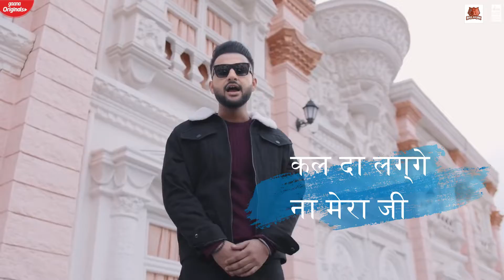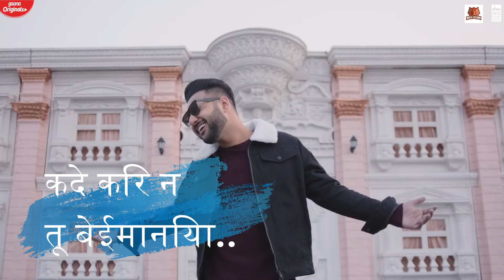Ringtone Jannat Zubair & Siddharth Nigam New punjabi Song 2020 Hindi Lyrics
Anshul Garg presents Ringtone New punjabi Song beautifully sung by Preetinder ft. Jannat Zubair & Siddharth Nigam.

Singer : Preetinder
Lyrics: Vicky Sandhu
Starring: Siddharth Nigam & Jannat Zubair

Assistant Director - Sonya Kashyap & Preet Surrey
Video Supervisor: Raghav Sharma
Distribution: believe digital
Wardrobe: Outro by Akshita & Anulika Choudhary
Siddharth’s wardrobe- sallu_store
Online Promotions - Being Digital & Mediadting
Digital Promotions- Gimmick Digital

Lyrics:

Rusea hoya a ve tu ki sajjna
Kall da lagge na Mera jee sajjna
Deve na jawab ve tu meri call da
Main rova tenu disda e nai sajjna
sach sach Das ve kar hun bass ve
Mere naal lar lar akkda e nai
Main tenu bar bar kardi a phone
Vajje ringtone tu phone mera chakkda e nai

Main hi kiun manava har var shonea
Tu v ta galat huna a
Subah to main sham tk takka teri rawa
har roz ghar late auna a
Hoya a Bukhar ve din hogye char ve
Fer v satuna menu hattda e nai

Tere ton bgair mera koi v nai
Kade kri na tu beimania
Mukh fer fer mere kolo langde
Sohn rabb di main mar jaani a
Hoi a shudain ve ronde mere nain ve
Vicky Sandhu hanju poonjh sakda e nai

रूसिया होया ऐ वे तू की सज्जना
कल्ल दा लग्गे न मेरा जी सज्जना

रूसिया होया ा वे तू की सज्जना

देवे न जवाब वे तू मेरी कॉल दा
मैं रोवा तेनु दिसदा-इ-नई सज्जना
सच्च सच्च दस वे कर हुन बस्स वे
मेरे नाल लड़ लड़ थक्क्दा-इ-नई

मैं तेनु वार वार करदी आ फ़ोन
वज्जे रिंगटोन तू फ़ोन मेरा चक्क्दा-इ-नई
वार वार करदी आ फ़ोन

इंस्ट्रूमेंट पीस

मैं ही क्यों मनावा हर वार सोह्णेया
तू वि ता गलत हुन्ना ऐ..
सुबह तो मैं शाम तक तक्का तेरी रावा
हर रोज़ घर लेट औना ऐ..

होया ऐ बुखार वे दिन होगए चार वे
फेर वि सताउनु मेनू अक्क्दा-इ-नई

इंस्ट्रूमेंट पीस

नाना नाना ना..
ना नाना नाना ना..
ना नाना नाना ना नाना नाना..

तेरे तों बगैर मेरा कोई वि नई
कदे करि न तू बेईमानिया..
मुख फेर फेर मेरे कोलो लंगदे
सोंह रब्ब दी मैं मर जानी आ..
रब्ब दी मैं मर जानी आ..

होइ आ शुदैन वे रोंदे मेरे नैन वे
विक्की संधू हंजू पूंझ सकदा-इ-नई
तेनू वार वार करदी आ फ़ोन